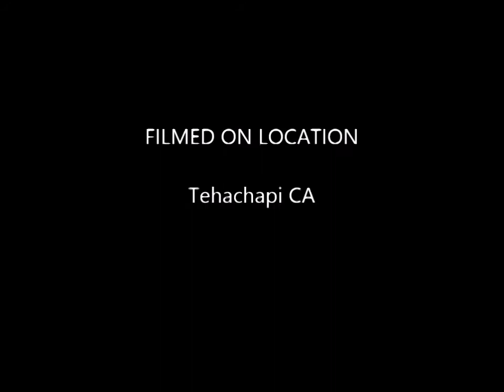Labrador Retriever Puppies Q4 week 7